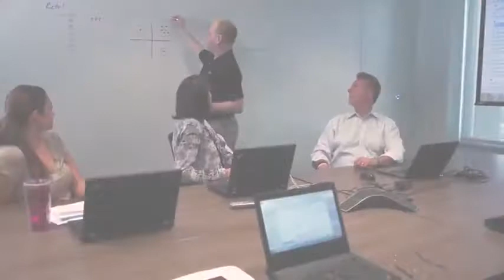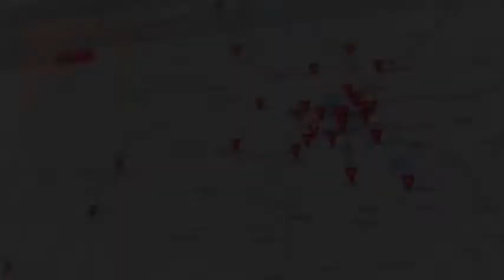Walgreens Caso de Éxito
Walgreens Caso de Éxito con SIG